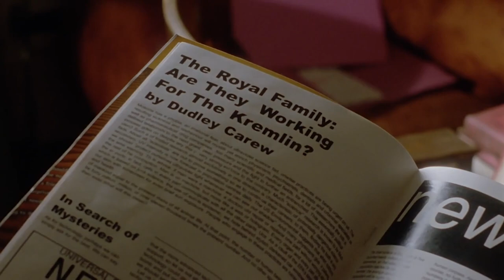DCI Barnaby Meets A Conspiracy Theorist! | Midsomer Murders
Tom and Barnaby are invited by a strange guy who claims to know some dark secrets about the recent murders. He suggests that there are people at the school who are responsible.

Is it a conspiracy or the truth? Does the Pudding's Club have any influence at all?

Midsomer Murders - Series 5, Episode 3, "Murder on St. Malley's Day": DCI Barnaby uncovers an elite Mafia-like sect called the Pudding Club at private boys' school Devington College while investigating a murder, and must get to the bottom of the mystery before another victim turns up dead.